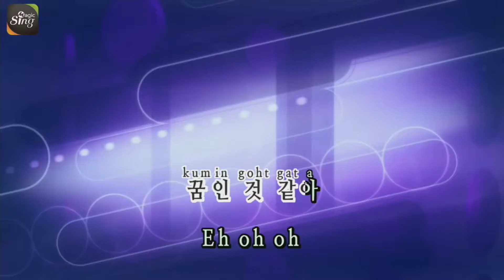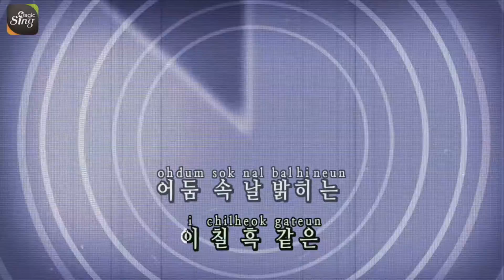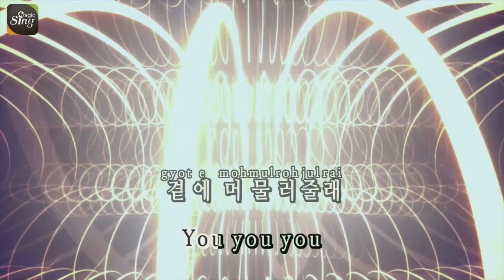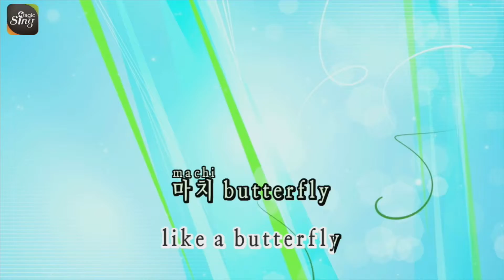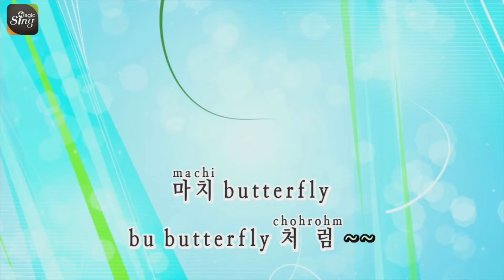[매직씽아싸노래방]BTS 방탄소년단 _ Butterfly_ 노래방(karaoke) _ MAGICSING